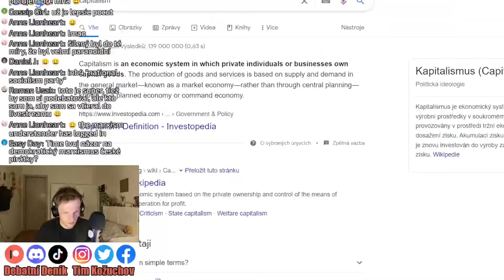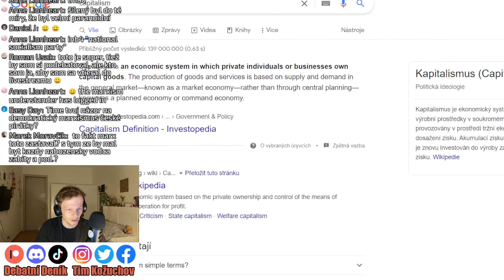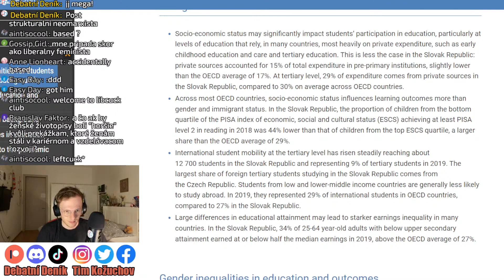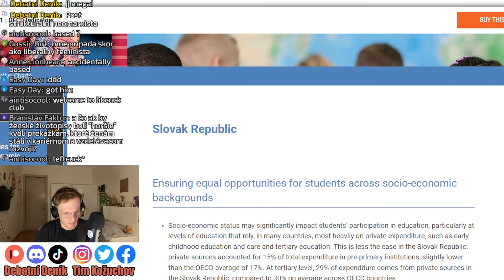DEBATA O MARXISMU - co je to dialektický materialismus? FACTS AND LOGIC!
Byť titulní obrázek působí negativně, celá debata proběhla s velkou mírou empatie a respektu vůči tomu druhému. Pokud dva lidi spolu nesouhlasí, musí nechat toho druhého domluvit, snažit se pochopit jejich názor a dát jim alespoň z části za pravdu. Děkuji MaD Arab (jméno nechtěl zveřejňovat) za připojení se na debatu.

Úvod 0:00
Marxismus 1:45
Dialektický materialismus 4:10
Kapitalismus 7:56
Feminismus 9:35
Oponent se mnou souhlasí 13:31
Rodičovská dovolená 14:39
Závěr 24:29